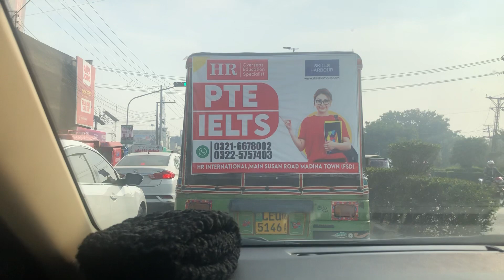Part no 792 فیصل آباد کی حسیں وادیاں جڑاں والا کی طرف ڈرائیور وں کی آذادیاں خوب سیر کیجۓ